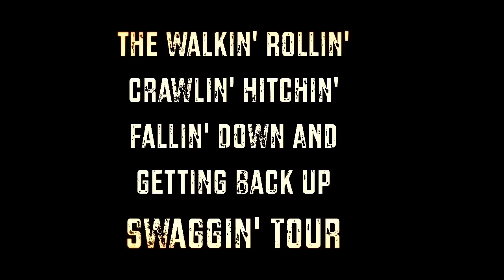Archer and Flora Knight Te Waipounamu Tour 2017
Video by Bill Morris TOUR DATES:

Fri 3rd Feb: The Grain Store Galley - Oamaru - $15.00 on the door kids Free! 7:30 doors 8:00pm start. DOORSALES ONLY

Sun 5th Feb: The Galley - Port Chalmers - 4:00pm start - $15 presales from undertheradar.co.nz $20 door sales

Sat 11th Feb: The Last Light Lodge - Tuatapere

Tues 14th Feb: The Sherwood Hotel - Queenstown - Valentines Day special!!

Thurs 16th Feb: The Empire Hotel - Ross

Sat 18th Feb: The Bush Lounge - Karamea

Sun 19th Feb: The Reefton Club - Reefton

Mon 20th Feb: The Mussel Inn - Onekaka

Thurs 23rd Feb: The Moutere Inn - Upper Moutere
Fri 24th Feb: The Dharma Bums Club - Wairau Valley - 8pm start - Usual donation

Sat 25th Feb: The Old Mill - Waikari, North Canterbury - $20

Sun 26th Feb: Blue Smoke - Christchurch - 7:30 doors 8pm start - $15 presales from undertheradar.co.nz $20 door sales